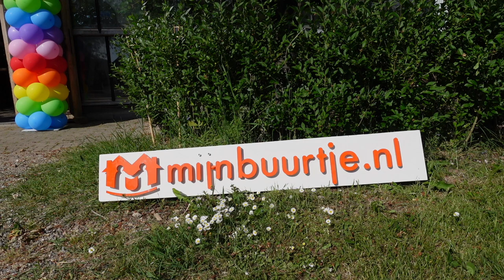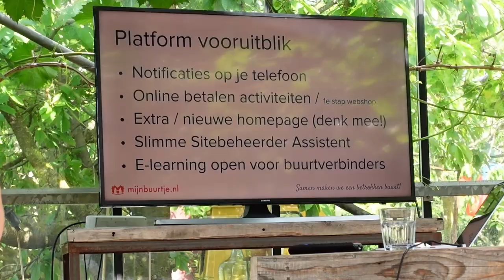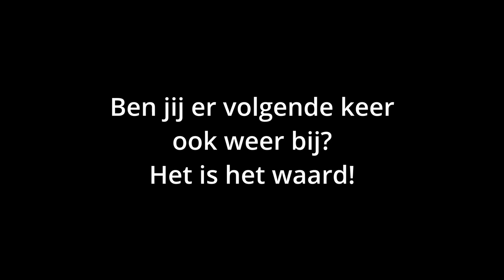buurtverbindersdag14mei2022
Ik was op 14 mei deelnemer op de buurtverbindersdag. Ik was er ook de zanger en filmer, dus een drukke dag en ik heb dus niet alles kunnen 'vangen'. Deze video is voor mij een leerproces. Video is relatief nieuw voor mij en dit was dus vooral 'oefenen'.
Toch hoop ik dat deze video een goede indruk geeft over de buurtverbindersdag.
Het was gezellig, nuttig en leerzaam. Ik kan buurtverbinders aanraden om deze bijeenkomsten te bezoeken!

Meer weten over mijn Buurtje? Ga naar
Een mooi voorbeeld van een lokaal platform zien? Ga naar